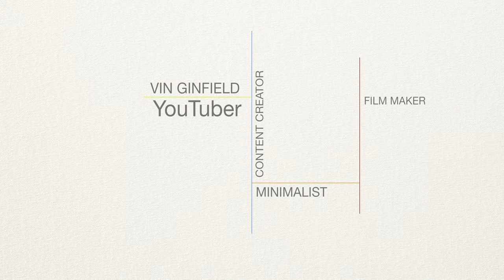Why I still use the iPad mini 4 in 2020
Ipad mini 4

in this video I talk about Why I still use the iPad mini 4 in 2020

Hi my name is Vin Ginfield, also known as VinGin.
Im a YouTuber / vlogger.
I talk a lot, about tech, tv shows, lifestyle philosophy (ike minimalism)
Yes, this is a variety channel.
I love getting comments. I read as many of them as I can.
Means so much to have your support. Hope you enjoy your stay.